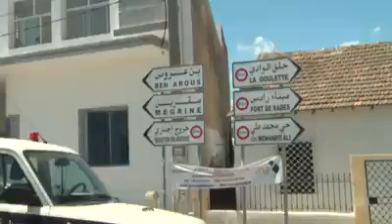Béji Caid Essebsi partage un café avec les jeunes de Radès